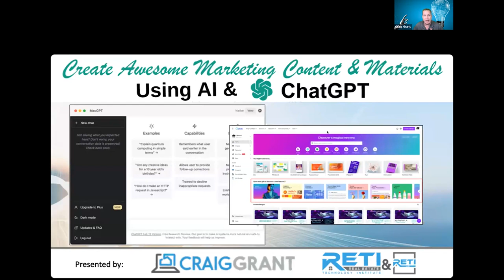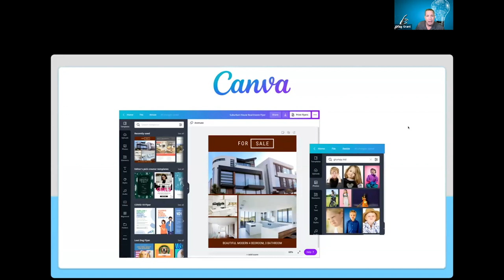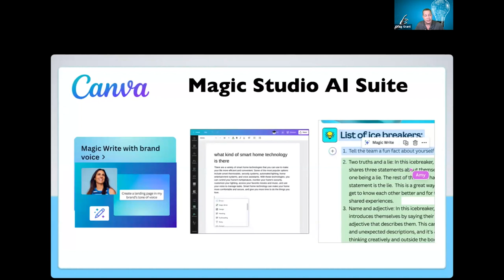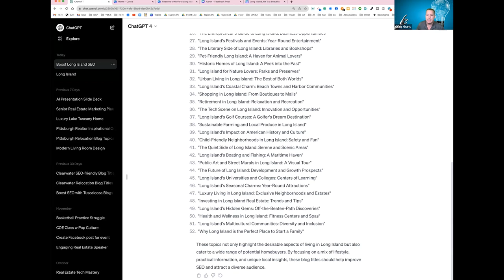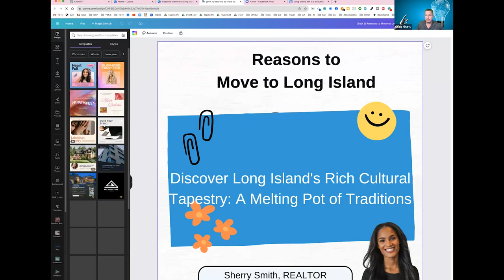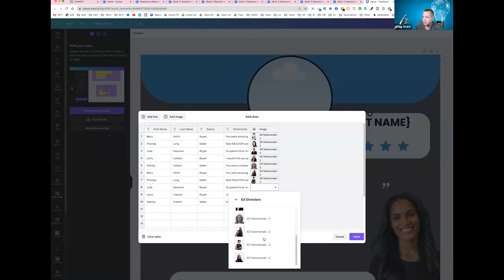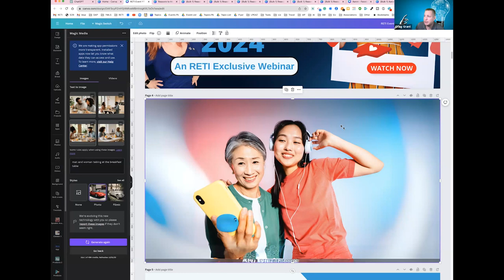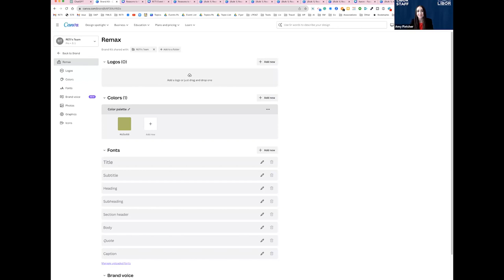How to Elevate Your Marketing Game and Enhance Your Business Products with Canva's New AI Suite